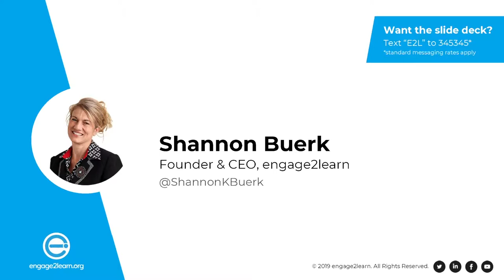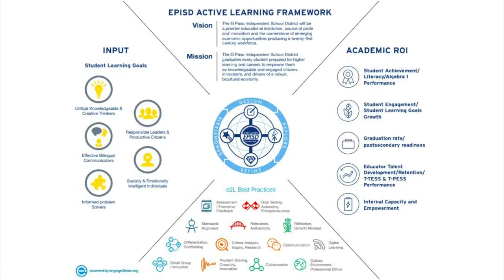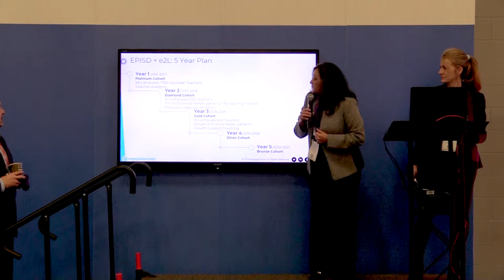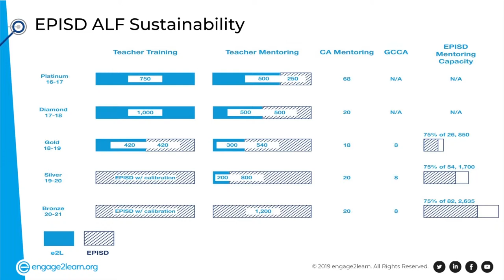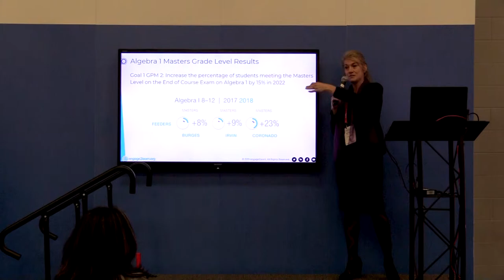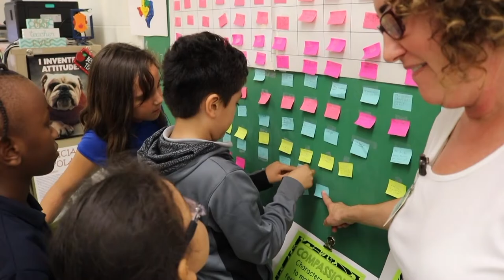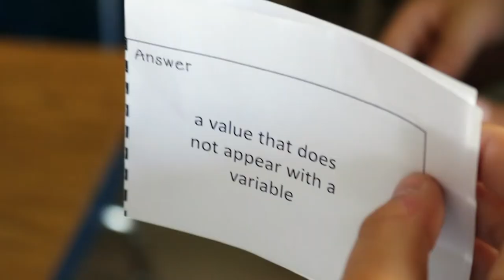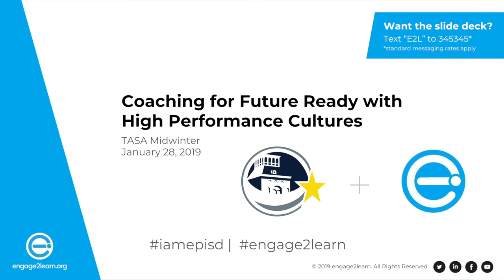e2L: EPISD Learning Lounge Session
El Paso ISD discussed the district's High-Performance Culture recently at the engage2learn Learning Lounge.